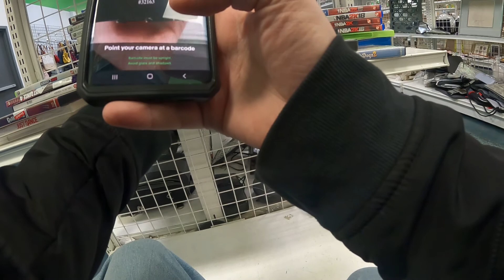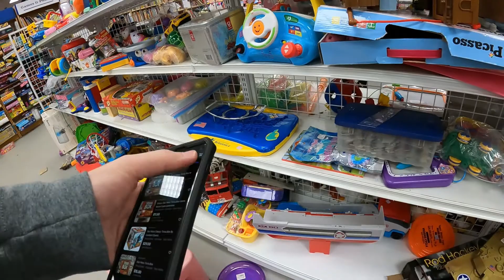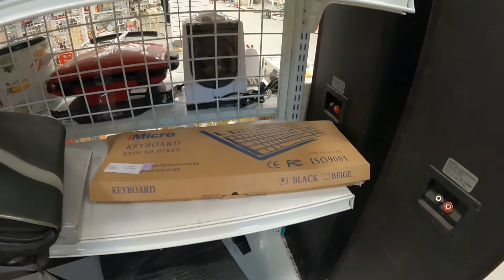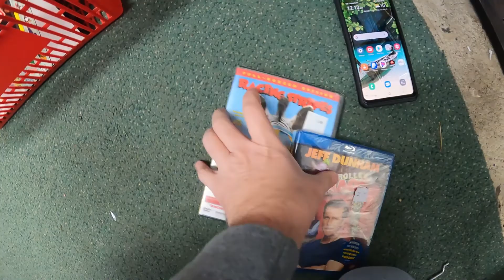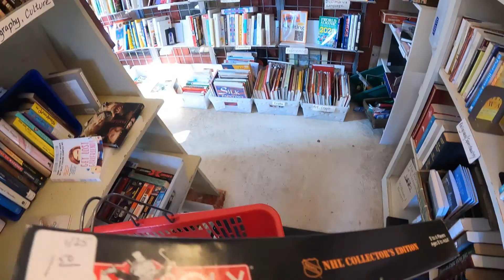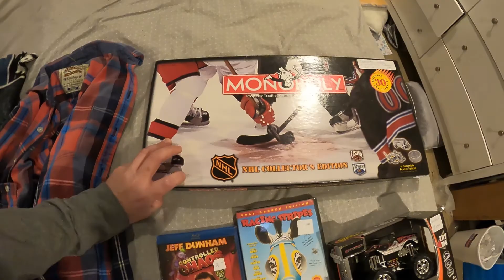Thrifting Ride Along - New and Improved - Look at this Thrifting Haul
So here we are again ANOTHER Thifting Ride Along.  Now to the THRIFT!!  We hit up 3 stores and found a wide variety of products.  It was smaller haul but still a good thrifting haul in my opinion.  What do you think?

Took a lot more footage with the GoPro on this thifting trip, so you'll actually see what I see!! Please give me feedback on what you like / don't like so I can continue to taylor these video to peoples tastes.